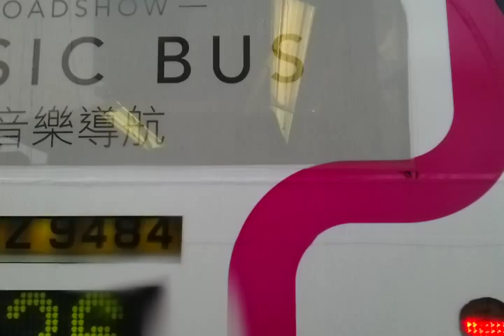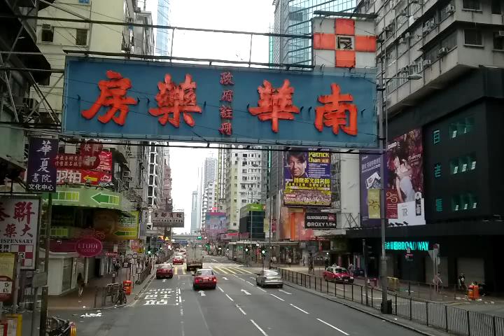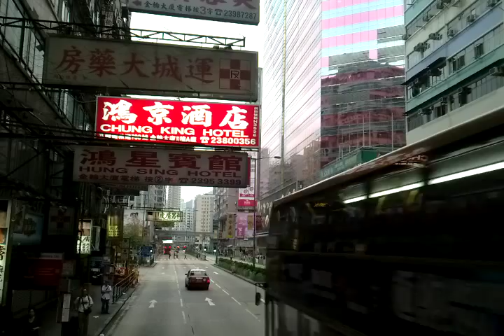KMB 296C JD9374 尚德往深水埗(東京街)